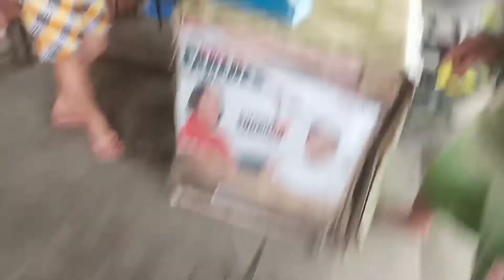TINOLANG ISDA/PANDAWAN FISH